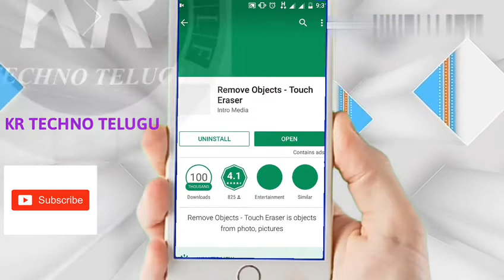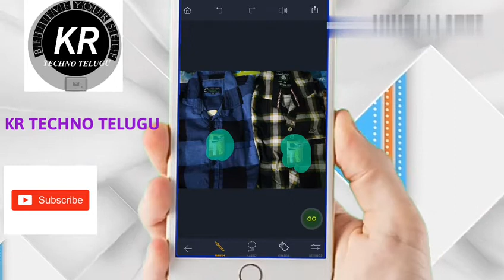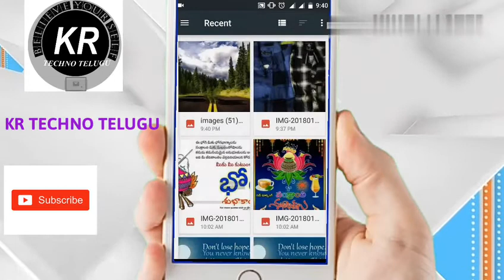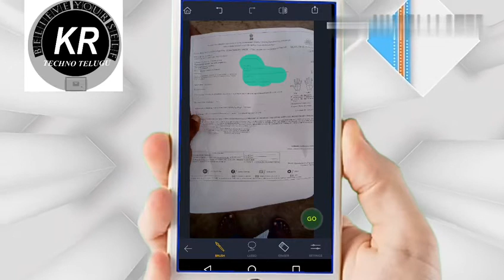How to remove photo objective without background removing?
Remove photo objective without removing background app